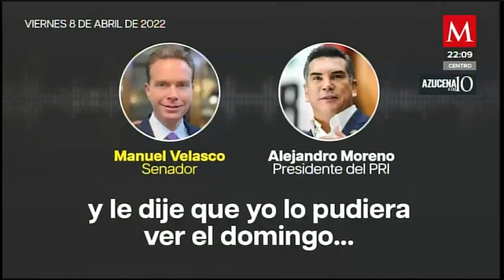Alejandro Moreno asegura que el PRI no se maneja con amenazas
AzucenaALas10 | Alejandro Moreno dice que el PRI no se maneja con amenazas, por su parte, Manuel Velasco ofrece su ayuda a "Alito" para "lo que necesite"